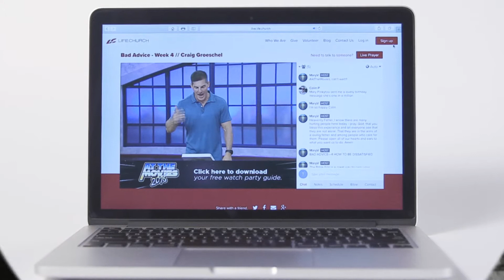Volunteer at Life.Church Online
Wherever you are in life, you have a purpose. Life.Church Online is here to help you find the next step on your journey to becoming who God created you to be. We are a global community that learns, laughs, and grows together. Each week, we live chat about what’s going on in our lives, listen to high-energy worship music, and learn more about God’s purpose for our lives.

Everyone is welcome. Join us at Life.Church Online each week